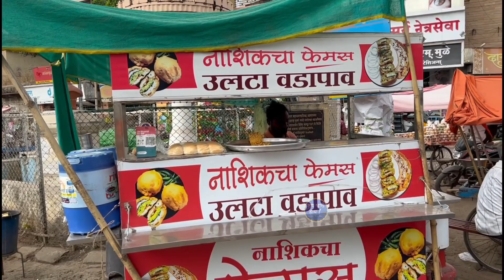नाशिकचा उल्टा वडापाव आता अहमदनगर मध्ये | Ulta Vadapav | Pav Inside Vada | Street Food Maharashtra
Address
Nashik cha Ulta Vadapav
Manik Chowk
Ahmednagar
Maharashtra

Thanks